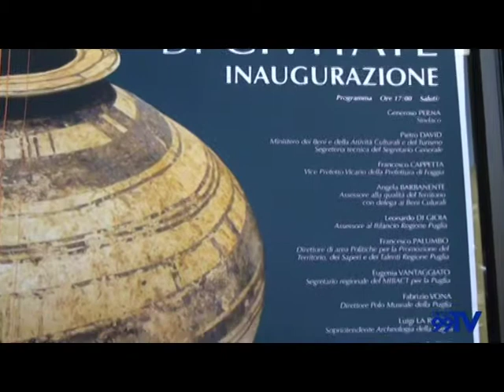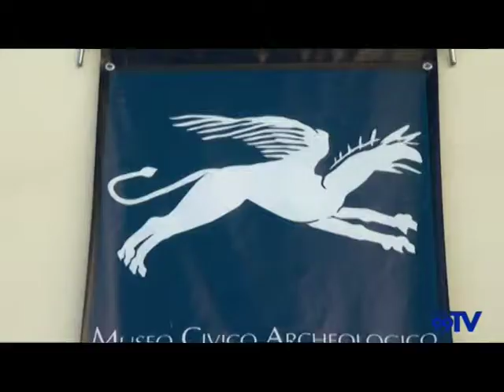Inaugurazione Museo Civico Archeologico di San Paolo